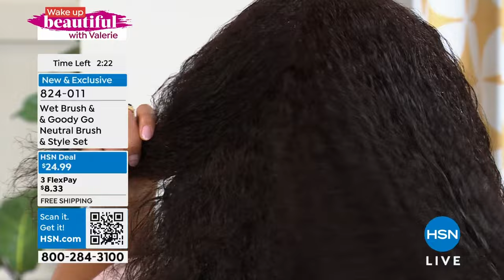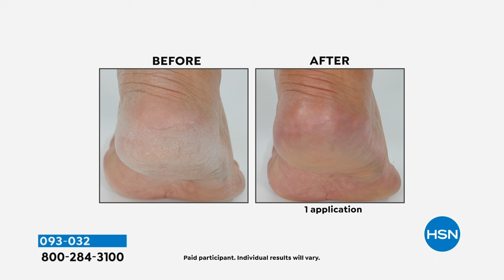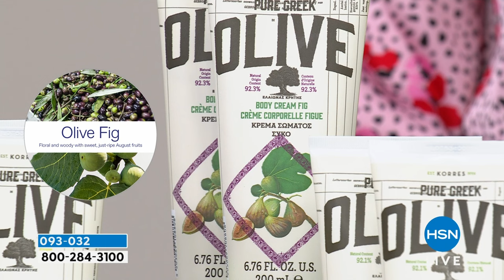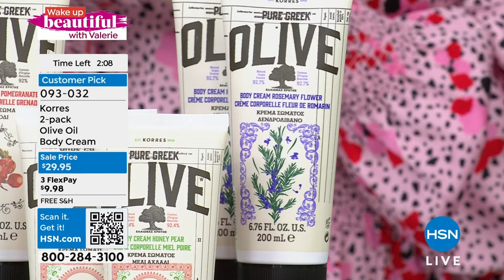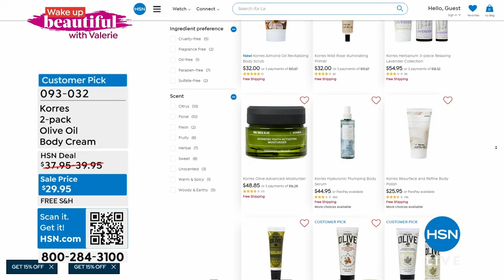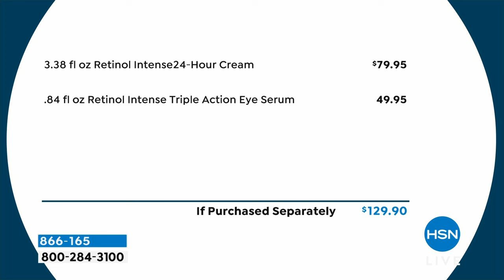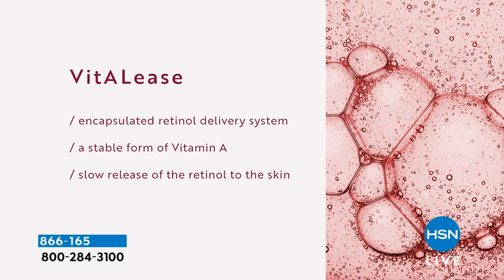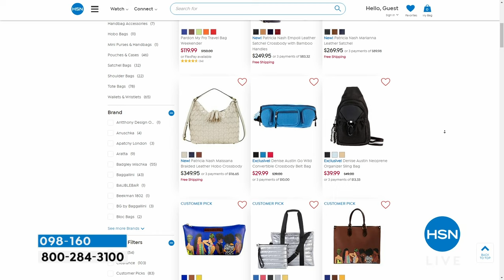HSN | Wake Up Beautiful with Valerie 02.14.2024 - 09 AM